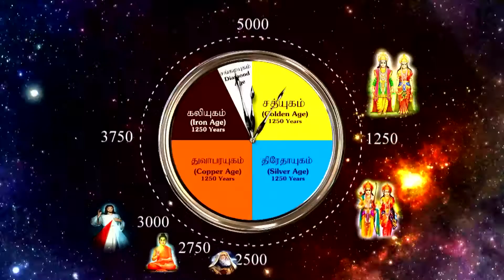Prapancha Ragasiyam Telugu Trailer |Secret of Universe| Brahmakumaris | S.J.Jananiy |Ratheesh kumaar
Secret of the Universe Telugu Trailer by Brahmakumaris, Tamilnadu. This movie explains the spiritual Knowledge that unveils the secret of the Universe.

The Brahma Kumaris are a Spiritual movement that originated in Hyderabad, Sindh, during the 1930s.[1] The Brahma Kumaris (Sanskrit: ब्रह्माकुमारी, "Daughters of Brahma"[2][3]) movement was founded by Lekhraj Kripalani.

It teaches a form of meditation that focuses on identity as souls, as opposed to bodies. They believe that all souls are intrinsically good and that God is the source of all goodness.[5] The organisation teaches to transcend labels associated with the body, such as race, nationality, religion, and gender, and it aspires to establish a global culture based on what it calls "soul-consciousness".[6][7]

In 2008, the movement claimed to have more than 825,000 regular students, with over 8,500 centres in 100 countries.[6]